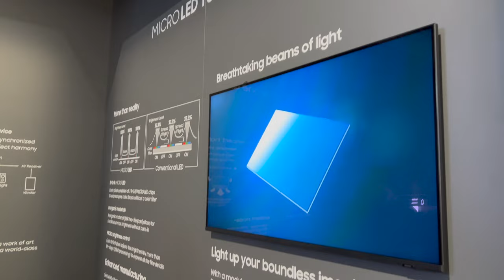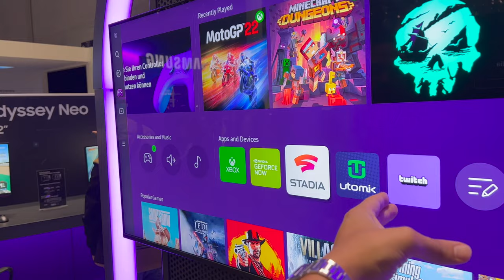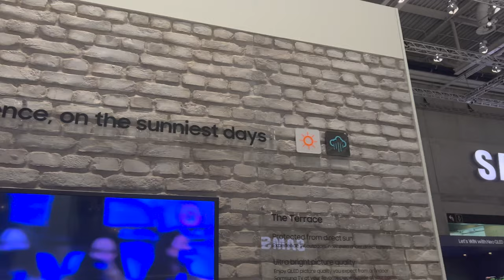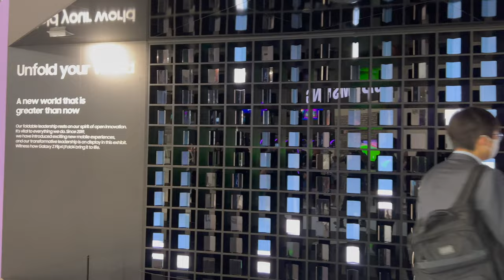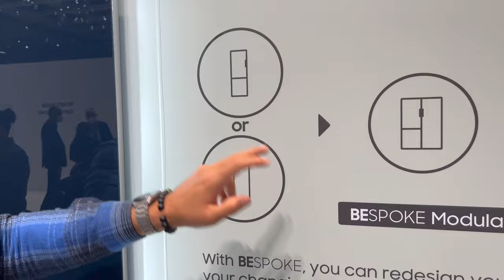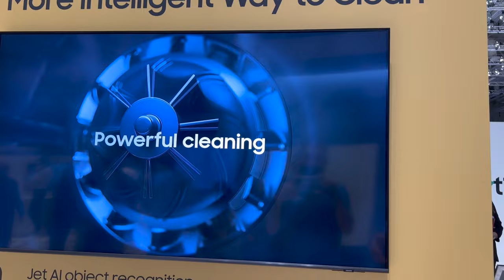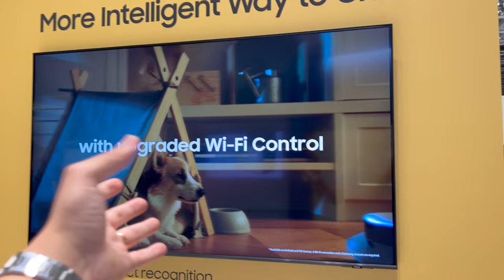20 Yıl Garantili Buzdolabını @ekinkollama ile İnceledik! | IFA 2022 SAMSUNG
Samsung IFA 2022'de en yeni ürünleri ve teknolojilerini bizlerle buluşturdu.
@ekinkollama ile beraber Samsung'un IFA 2022'de ki Hall'ını gezdik ve en yeni ürünler Odyssey ARK, Gaming hub, QLED 8K, Bespoke gibi pek çok yeniliği sizlere gösterdik.